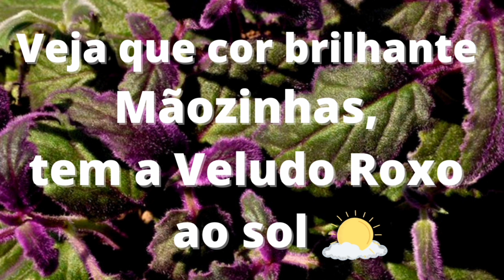VELUDO ROXO - Dicas de cultivo desta planta esplendorosa. A GYNURA AURANTIACA ajuda na saúde!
Planta magnífica essa Veludo Roxo ou Gynura.
Como está vosmicê Mãozinhas de terra? Tá tudo bem cheio de flores aí né?
Neste vídeo quero falar sobre uma planta que parece uma obra de arte de tão linda que é, darei todas as dicas para que ela fica cada vez mais exuberante no seu jardim, o dia será da Veludo Roxo ou Gynura.

Sei que tu também Mãozinhas, mas eu Amo plantas, independente de qual seja, em todas encontro uma particularidade que a torna diferente de
todas as outras, mas Mãozinhas, tem plantas que nos impressionam um pouco mais não é mesmo?

Esta planta Veludo Roxo, é uma delas, por isso quero te dizer tudo o que precisa saber, para que a sua fique e permaneça sendo um dos espetáculos vivos do seu jardim, do seu cultivo.
Falarei da adubação da Gynura, de como fazer mudas da Veludo Roxo, qual o melhor substrato pra ela, se a Gynura é de sol ou de sombra, se gosta de ser bastante molhada ou não.
Ah! Ela também tem uma especialidade só dela e acho que vais gostar de saber.

Quando a conheci pensei, meu Deus, que maravilha foi esta que o Senhor criou?
Porque ela é realmente de ofuscar os olhos, não tem como passar por ela sem para para apreciar, ela é realmente chamativa, ofuscante e muito bonita mesmo!

Espero que depois de ver este vídeo Mãozinhas de Terra, vosmicê fique com empolgação para cultivar a Gynura, para ter esta perfeita Planta Veludo Roxo aí no seu cultivo.

É uma planta pra quem gosta de ter algo diferente em casa, pra quem quer fugir da mesmice, pois aqui não tem nada de igual não, ela será a planta diferentona do seu jardim

Então vamos lá conhecer tudo sobre a Gynura e se inteirar para que nossa planta fique sempre linda e agrade a nós e a todos.

Tô na torcida aqui pra vosmicê gostar deste vídeo viu? Fiz com bastante amor e carinho pra vosmicê
Floreijos Mãozinhas de terra, brigaDUDU por estar comigo hoje, fica com Deus, até o nosso próximo
vídeo e tchau-tchau.